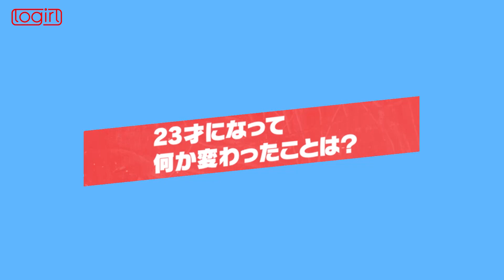鳴海唯『カタオモイ』／【logirl】オリジナルメイキングmovie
旬な女優さんやbreak必至のnext girlsの魅力をお届けするサイト『カタオモイ』に掲載されている女優さんの撮影風景＆インタビュー動画です。
 今回、登場するのは鳴海唯さん。